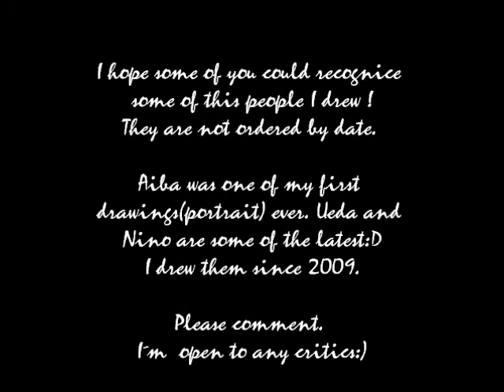My little drawings! Nino, Ohno, Aiba, Sho, Ueda:)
Hey!

It´s cheza!
In this little vid I wanted to show some of my drawings I drew. I´m not very experienced in drawing people...so be patient..haha but I´m happy about every comment as always and also critics!! I want to improve myself!!

Enjoy(hopefully...xD)